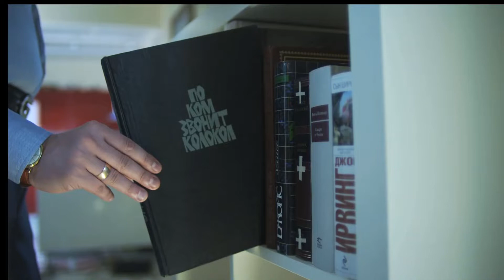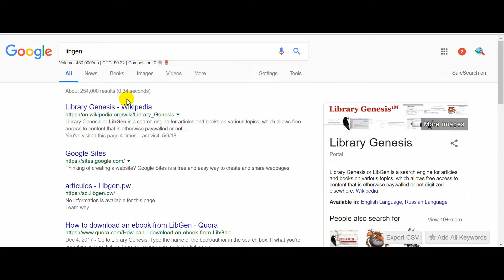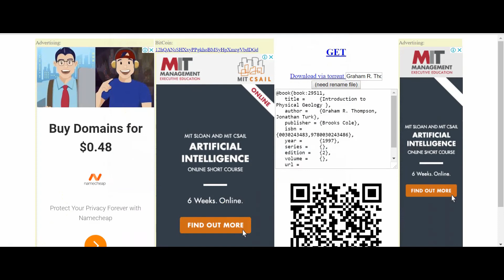Library Genesis Free Download All Paid Book and Research Paper (Full Bangla)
Library Genesis is the best website to download all paid book completely free of charge.
Lingen.io
Steps;
Go to google
write libgen
click on the lingen.io link in the Wikipedia page
Search a book name you want to download
click the name of the title of the Book.
Click Get
start Download
Save to your Computer
Thanks